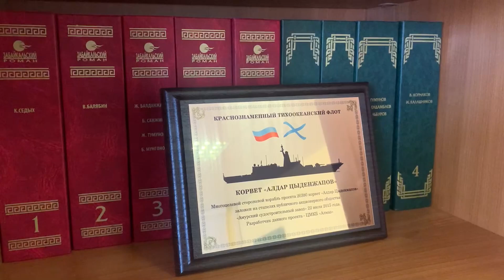Сенатор Жамсуев о сохранении бурятской культуры: Без родного языка теряется связь с предками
Сенатор Баир Жамсуев — один из самых популярных и известных политиков в Забайкальском крае и самый уважаемый, наверное, человек в Агинском Бурятском округе.

В последние годы он работает в Москве, но в округе бывает практически каждый месяц, и когда встречаешься с ним в Агинском, то складывается ощущение, что Жамсуев никуда и не уезжал. Здесь у сенатора свой ухоженный небольшой дом на три комнаты, свой народ и чёткое понимание того, что без этой земли, без её духа невозможно жить и работать.

Вклад сенатора в сохранение и приумножение бурятской культуры неоценим. Все долгие годы своей политической карьеры Жамсуев последовательно придерживался принципа верности корням и культуре своего народа и приложил очень серьёзные усилия для того, чтобы эта культура развивалась.

Накануне Сагаалгана редактор «Чита.Ру» Андрей Козлов в очередном выпуске проекта «Редколлегия» беседует с сенатором в его кабинете в Агинском о важности бурятского языка для сохранения культуры народа, о ценностях, которые буряты хранят столетиями, и о важности бурятской культуры и для Забайкальского края и для России.